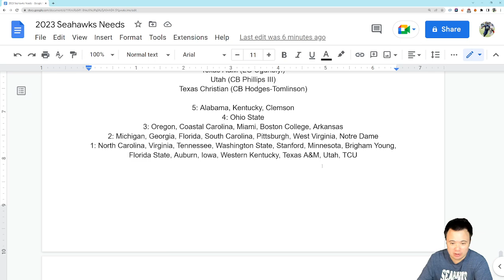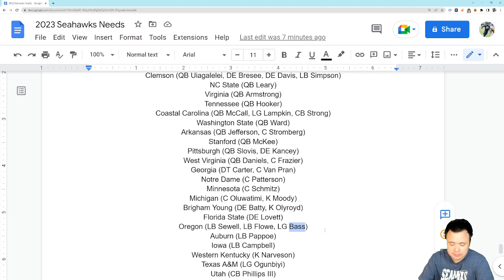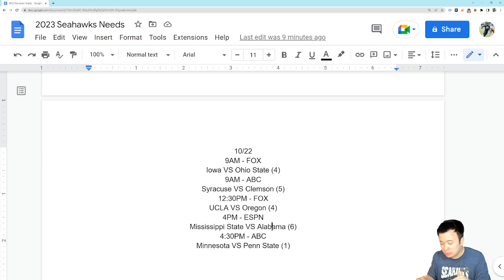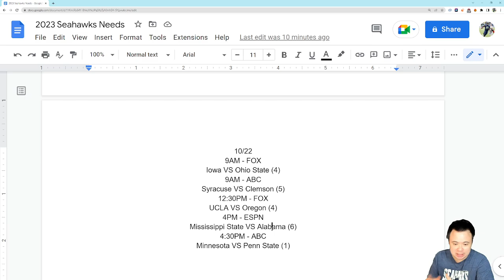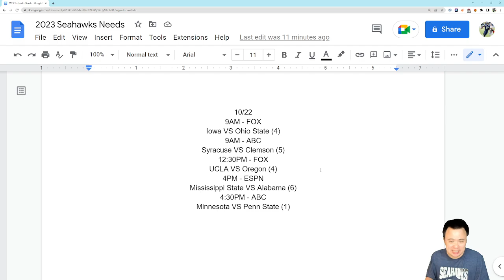Recommended NCAAF Viewing For Seahawks Fans: Week Eight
Not a ton of games this week, but a few really good ones.